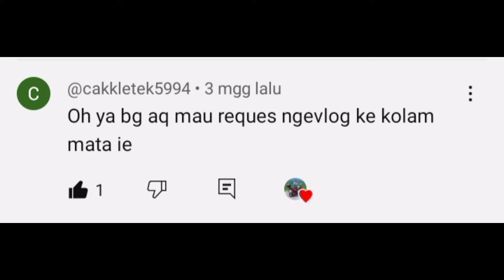kolam pemandian mata ie , Aceh Besar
Video kali ini saya mau hunting lokasi wisata , sebuah lokasi yang di request oleh kawan @cakkletek5994  , yaitu kolam pemandian mata ie . Posisi nya berada di kabupaten Aceh Besar.
     Diawal video saya akan menunjukkan rute menuju lokasi wisata ini dulu ya , kemudian kita views bagaimana suasana sekitar nya ...